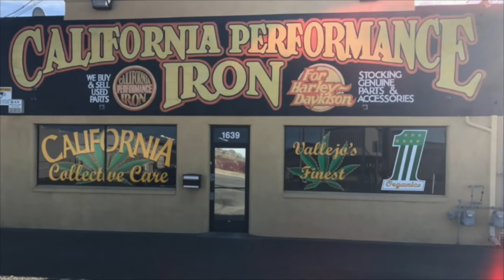Charlie Clips vs Mistah F.A.B. | Rap Grid & Dope Era's No Mask | Rap Battle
Bay Area legend & multi-platinum songwriter/producer Mistah FAB takes on Wild N' Out cast member and elite battle rapper Charlie Clips in a one round unlimited time battle.